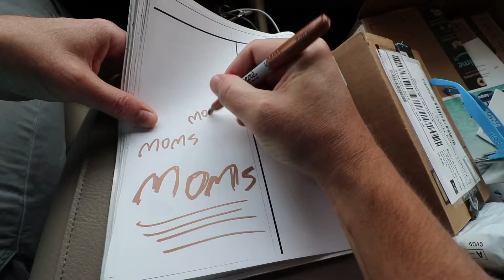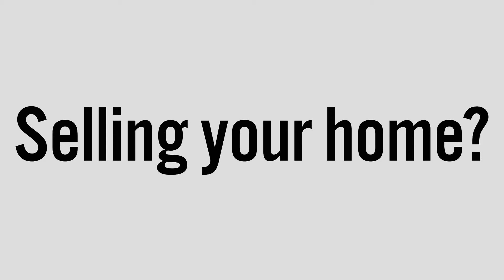Come to Our Mother's Day Event at Dunkin Donuts MAY 10 FROM 8-10AM!!!! FREE DRINKS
The Josh Rogers Team Dunkin Locations
United States
United States
-CR 210: 2225 County Road 210 W Saint Augustine, FL  32259
United States

for the most common regrets buyers make. for everything New Home Related in North East Florida!